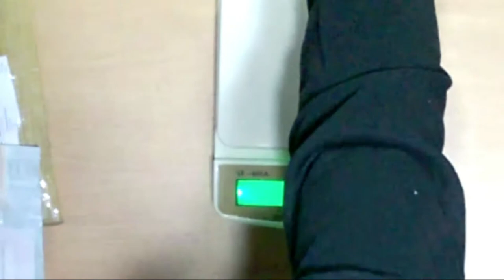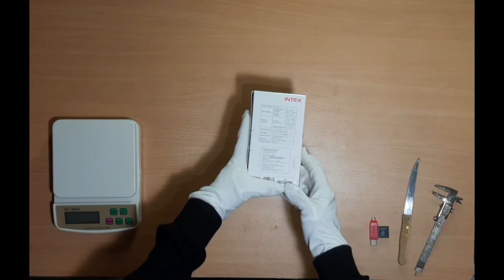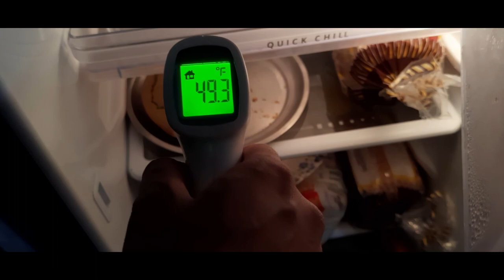Intex Infrared Temperature Gun, Electronic Kitchen Digital Weighing Scale 10kg unboxing and review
Best Accurate Digital Kitchen Weighing Scale

Following are the links for the products

Intex Infrared Temperature Gun:-

or

Weighing Scale:-

Vernier Caliper :-

Card Reader:-

This video is for informational/ educational purposes only .